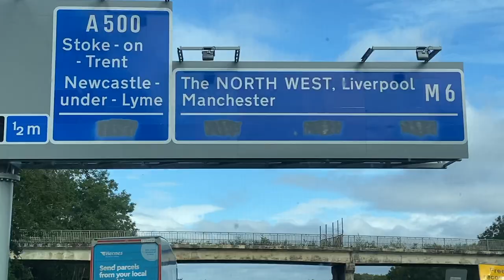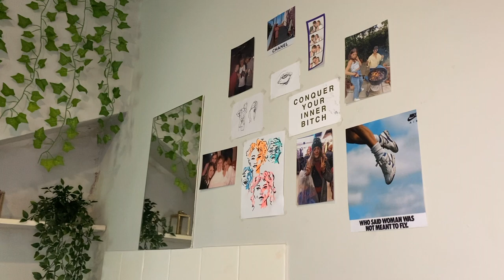MOVING IN TO UNIVERSITY!! | Liv Silvey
So I've finally moved into my second year house and thought i'd do a little vlog / chat about how it was and how the day went! Sorry I've been slacking with the vids, I'm back to it now I promise- despite the fact I'm now isolating having caught the big C...